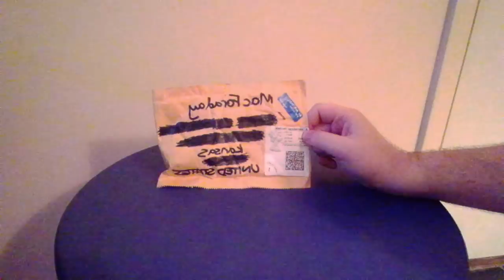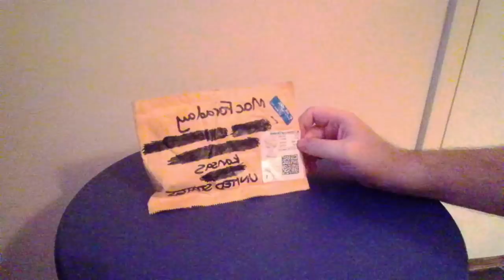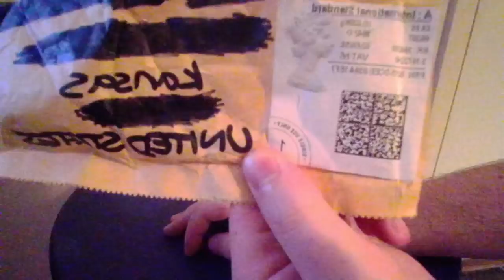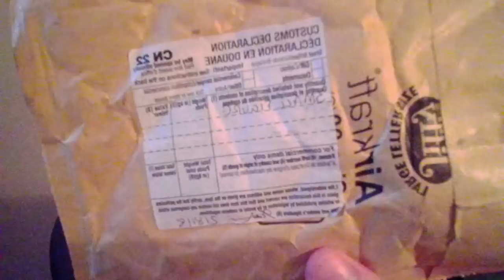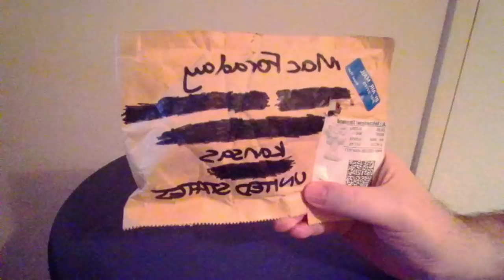UNBOXING MY GREAT NOMAD RACE PRIZE! (No Man's Sky Community Event)